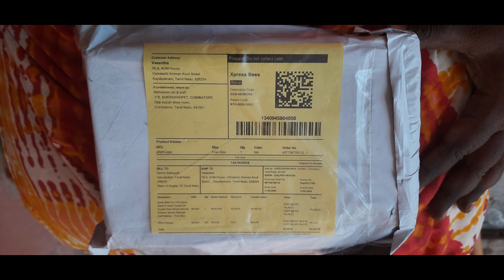16 feb 2024 - Happy Friday- Outting with kids to temple and shops